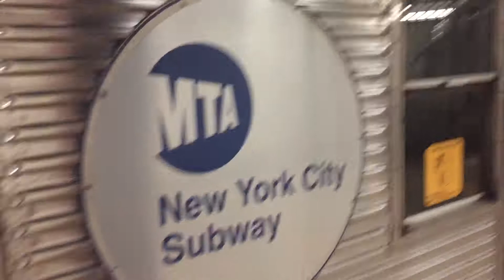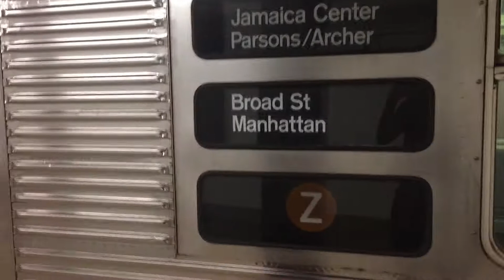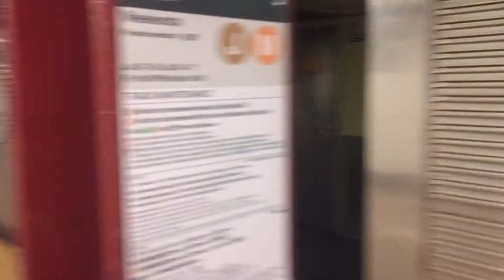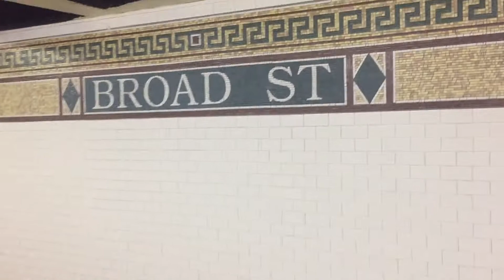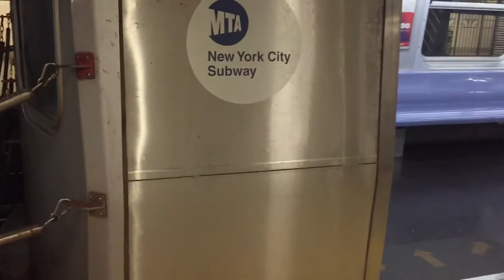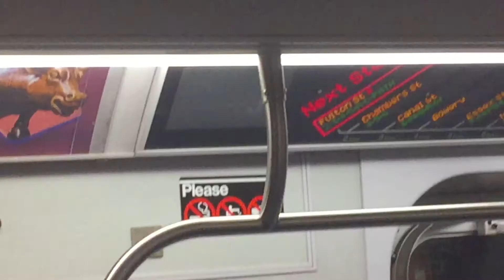Railfanning J and Z trains at Broad street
So yesterday i went out to railfan and said i wouldnt stop until i found the R32s and well the first train that arrived was a R32. If you enjoyed this video let me know with a comment and a like.